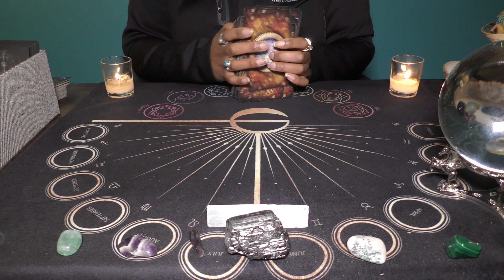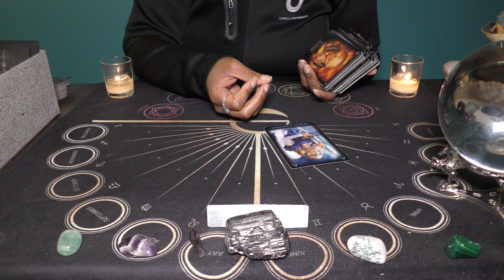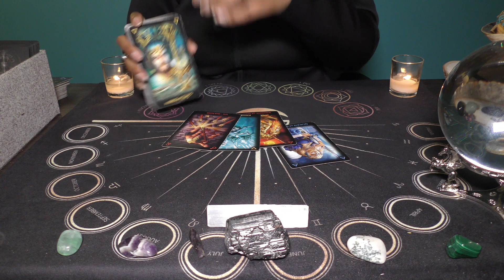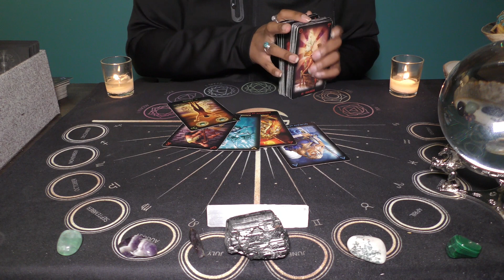♋️CANCER | MARCH 30📩